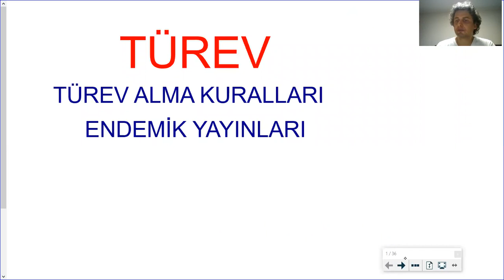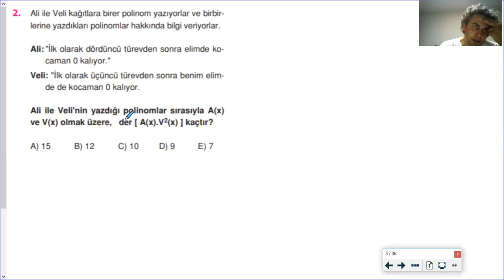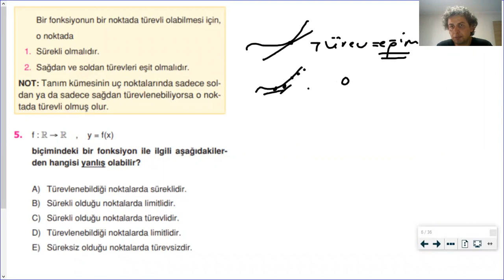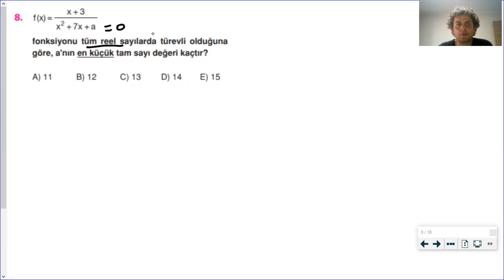Matematik -Türev 01 Soru çözümü